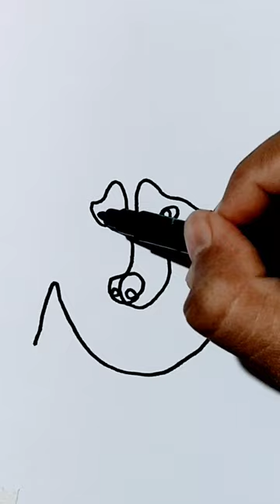Husky One line art dog portrait